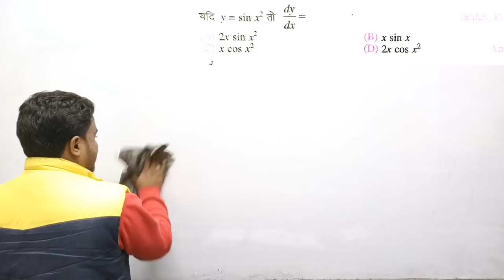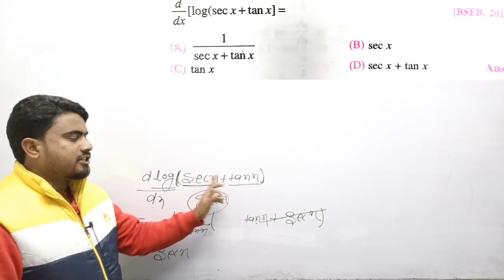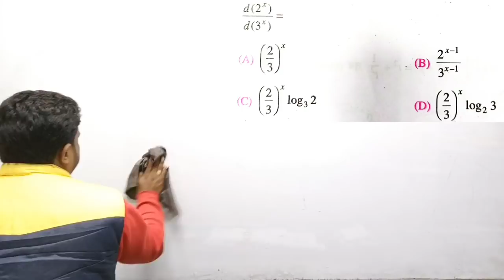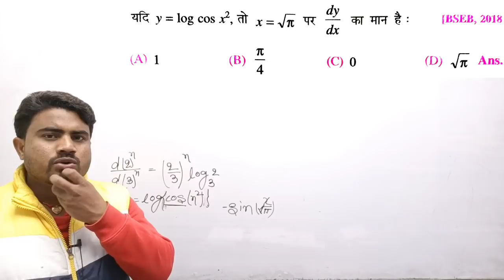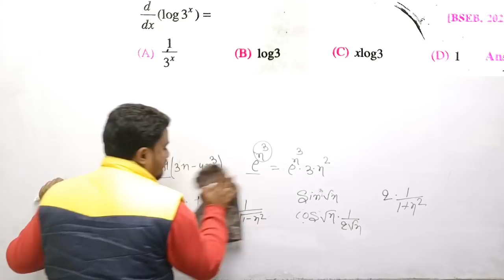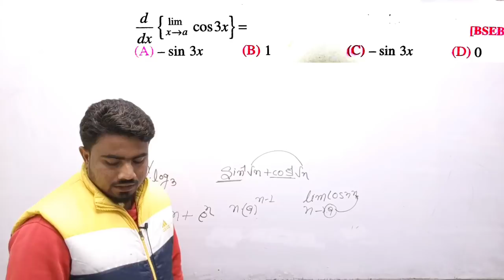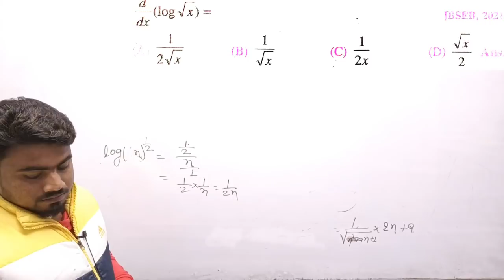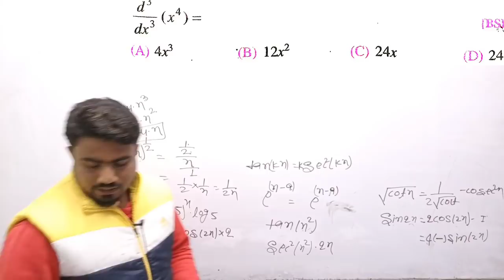Defferentiation(अवकलज)2009-21 all objective question||class 12th math previouse year question bank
defferentiation vvi objective question 2022

mission 50-50 Bihar board exam 2022